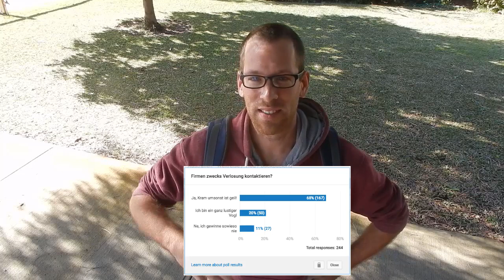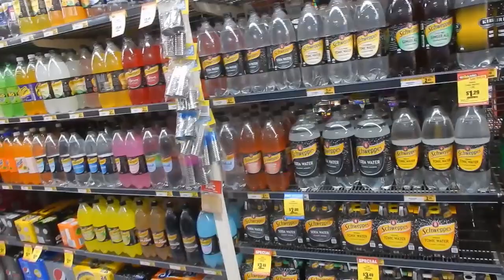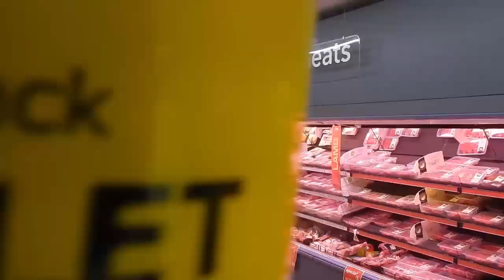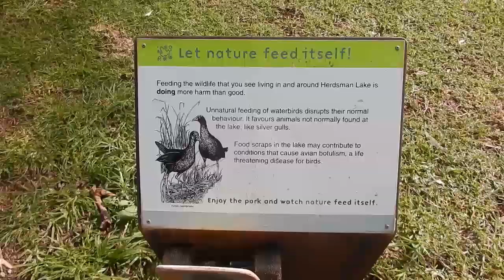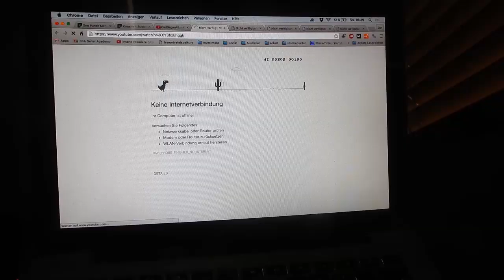Mein erstes GEWINNSPIEL - Australien - Weltreise / Vlog / Backpacking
Weltreise Tag 465 · Work and Travel Australien

Ich finde es super cool, dass Mehmed angeboten hat ein paar Sachen zu verlosen. Er ist Informatikstudent und betreibt nebenbei mit zwei Freunden einen Onlineshop. Die Jungs haben auch einen Instagram Account und eine Facebook Seite. Checkt sie einfach mal aus.

Ich bekomme übrigens kein Geld für Werbung. Es geht mir dabei nur darum, ein paar von Euch glücklich zu machen. :)

Wenn dir gefällt was ich mache kannst du mich auf viele verschiedene Arten unterstützen und etwas zurück geben - sogar völlig kostenlos!
👠 Beim nächsten Amazon-Einkauf kostenlos unterstützen? Einfach über diesen Link auf Amazon gehen

Falls du mir lieber einen Brief schreiben oder ein Päckchen schicken willst kannst du es noch bis Oktober hier hin senden:

Jan Thielemann
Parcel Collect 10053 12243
66 St Georges Terrace
Perth WA 6000, Australien

Unsere Ausrüstung und andere praktische Links:

📖 Annikas erstes Buch

*Diese Links sind sog. Das bedeutet, dass wenn du das Produkt (oder andere Artikel) über diesen Link kaufst, wir eine kleine Provision von Amazon erhalten. Für dich entstehen KEINE Mehrkosten. Perfekt also wenn du einen Artikel sowieso kaufen und uns gleichzeitig völlig kostenfrei unterstützen möchtest. Kaufe aber bitte nichts, von dem du nicht überzeugt bist, nur um uns zu unterstützen. :)